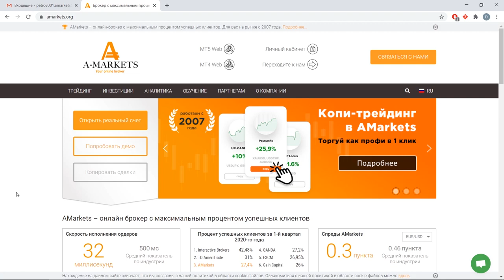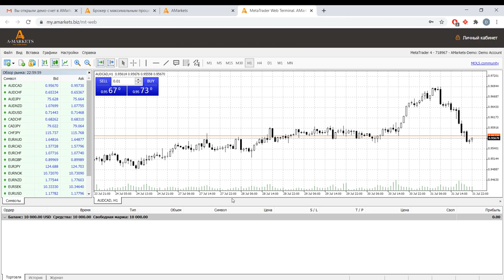Как пройти регистрацию и открыть демо-счет | AMarkets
Регистрация в AMarkets и открытие демо-счета.